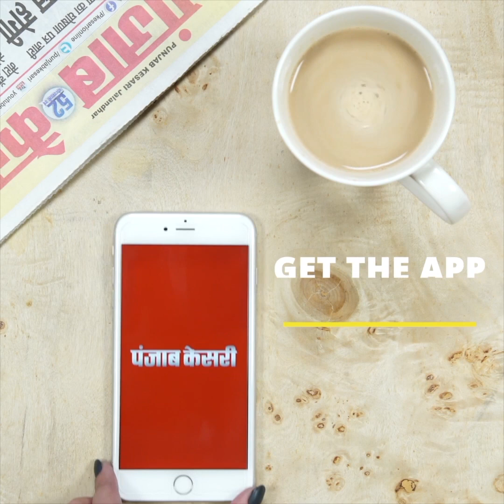दिन की करें शुभ शुरूआत, मां नैना देवी के दर्शन के साथ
Start the day auspiciously with the darshan of Maa Naina Devi @PunjabKesari-Punjab